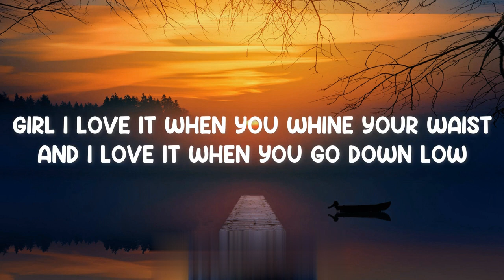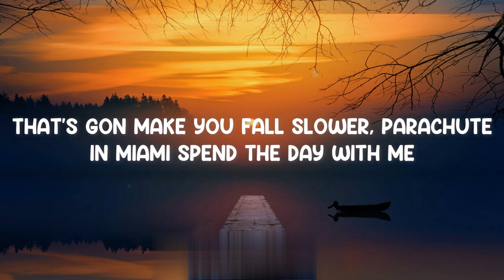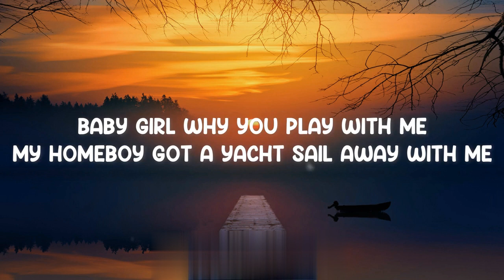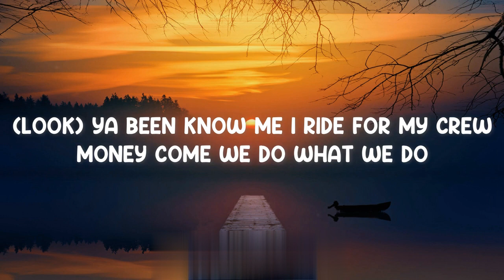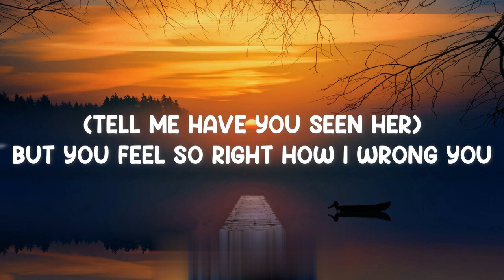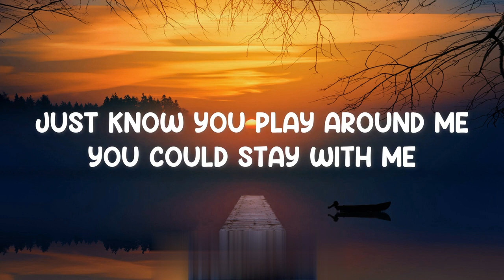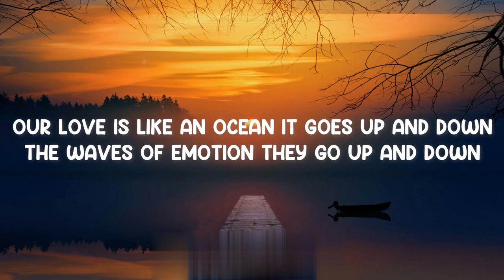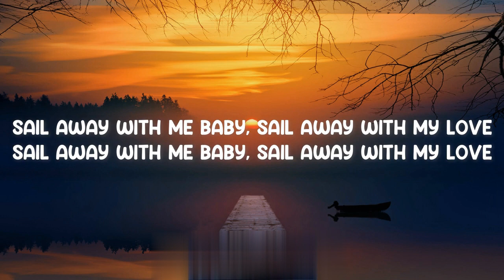Sail Away - DJ Newboy & RB Keys Ft. Kay L, Bobby Soul & Bobby Blastem (Lyrics)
Spring Hour

is a youtube channel thats bring you all kinds of Lyrics songs, Spring Hour is the answer and best place to get all kinds of Lyrics songs, we upload Lyrics songs that will Lift your spirit, make you feel good on this channel, and if you love what we are doing on this channel please make sure you - Subscribe and click on the 🔔icon to get notified each time we upload  a new video.

Enjoy  yourself as you watch and Listen.